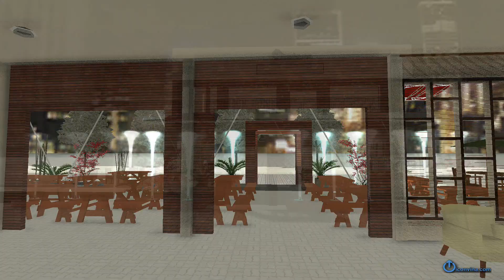Nhạc nước Cafe demo 10 Pump iconvina.com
Chuyên cung cấp các dịch vụ,  thiết bị đài phun nước
ý tưởng quán ăn, quán cà phê thu hút chú ý, giúp cảnh quan thêm sinh động
Sản phẩm 5 pump, 5 đèn , phun tự động hoặc điều khiển.
Miễn phí lắp đặt, miễn phí vận chuyển, bảo hành 1 dổi 1 trong 1 năm các thiết bị hư.